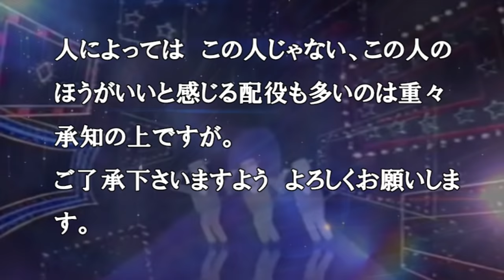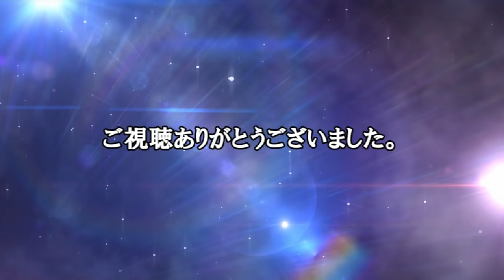洋画【日本語吹き替え】専属声優一覧【HD版】 (Japanese dubbing voice actors)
日本人は字幕にこだわり吹き替えはお子様専用と区別したがる傾向が強いようである。と言われているようですが、吹き替えは決してお子様専用のように見られてる幼稚なものではありません！遠い外国の人達と日本人の距離を縮めてくれる重要な存在です。異国の人も自分たち日本人と同じように考え、同じようなことを言っている。声優さんたちは海外の俳優さんたちが超えることのできない言語という壁を超えてくれる重要な存在です。元の俳優さんの演技を台無しにしないように元の俳優と同等の技量が求められ、俳優そのものと一体化していく凄さ。日々鍛錬を続け元の役者さんと共に50年という吹き替えの歴史の中で見事な作品を作り上げて来た声優さんたちにこの動画を捧げます。

音源提供協力、監修：水城洋臣（洋画劇場P）

使用楽曲は映画『クラウドアトラス(Cloud Atlas) 』の予告編で使われたThomas BergersenのSoneraです。